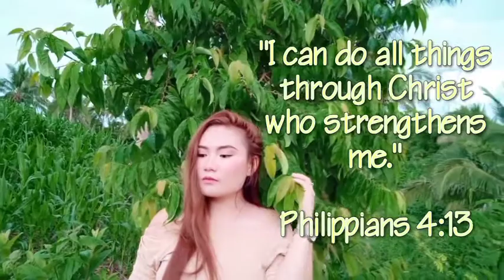BASTA'T IKAW- special Presentation by:Pilande's and Dalde's Family💖😇🙏| CCFI Visares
"Napaka sarap mag Puri sa kandungan mo lahat ng nais ng puso'y matatagpuan Sayo, Napakasarap mag Puri sa Kandungan wala na ngang alalahanin pa nakapaligid man nag problema BASTA'T IKAW, BASTA'T IKAW OH DIYOS ang Kasama😇🙏🥰💓💖🧡❤️💕💜